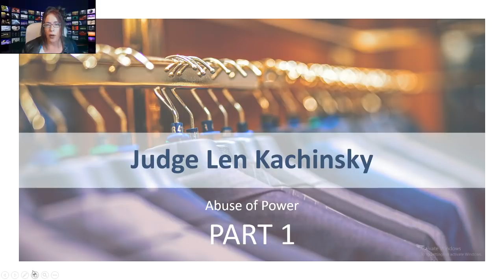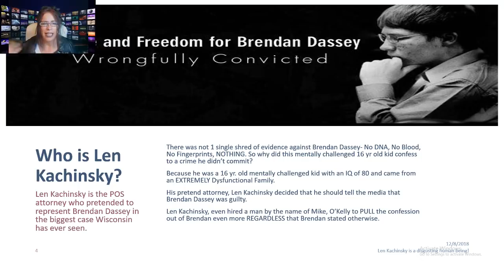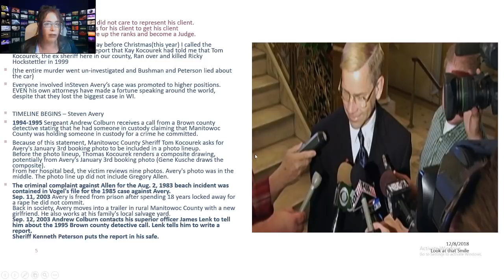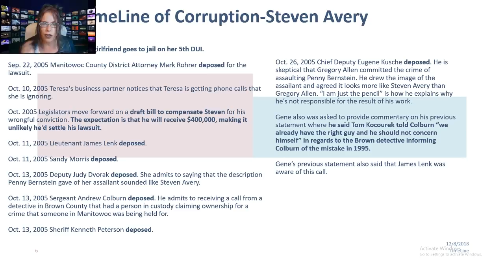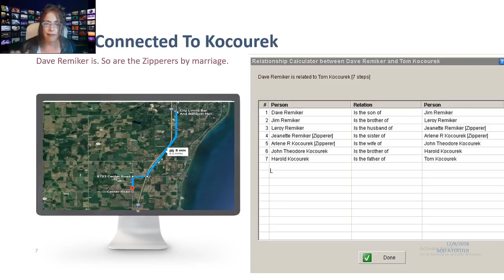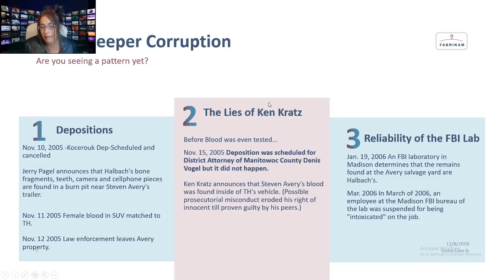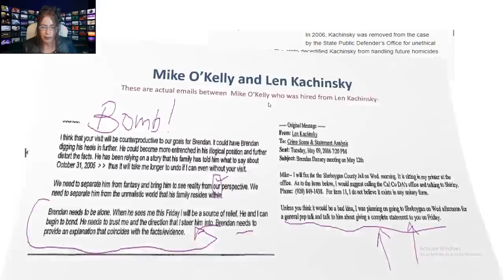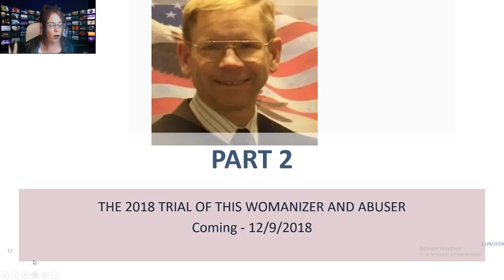Making A Murderer: Kocourek BOMBSHELL & Len Kachinsky Part 1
This is Part 1 in the Corruption of Manitowoc and what brought Len Kachinsky to be the scumbag he is. MAJOR BOMB DROPPED ON KOCOUREK